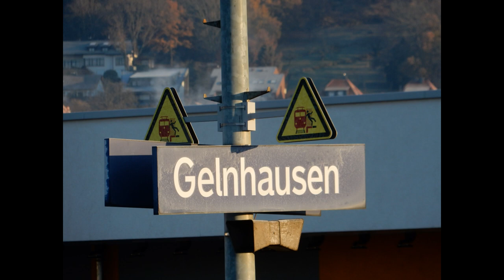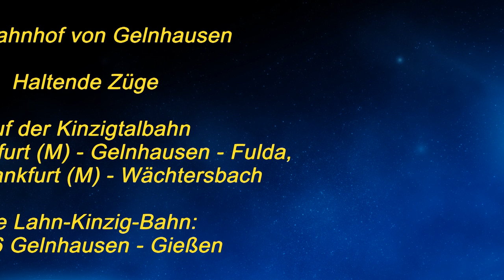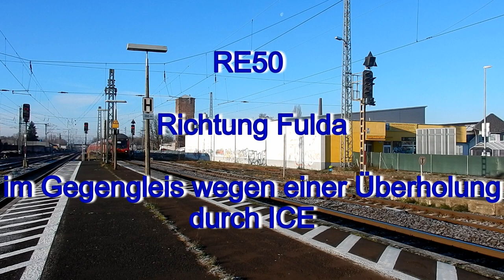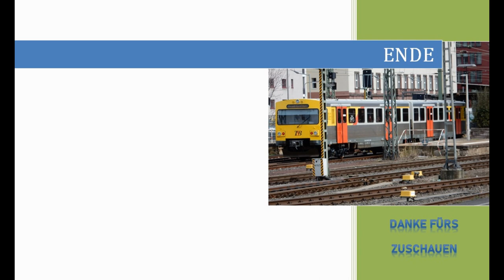Gelnhausen Bahnhof, Hessen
Der Bahnhof Gelnhausen ist ein Trennungbahnhof und liegt an der Kinzigtalbahn zwischen Frankfurt (M) - Fulda (RE50 und RB51).
Die Züge des RE5 der Relation Bebra - Frankfurt (M) sowie der gesamte Fernverkehr durfahren den Bahnhof ohne Halt.

Im Bahnhof Gelnhausen beginnt auch die Lahn-Kinzig-Bahn Gelnhausen - Gießen über Nidda (RB46).

Haltende Züge:
RE50 Frankfurt (M) - Gelnhausen - Fulda - (Bebra)
RB51 Frankfurt (M) - Gelnhausen - Wächtersbach - (Bad-Soden, Salmünster nur HVZ)
RB46 Gelnhausen - Nidda - Gießen

Leider nur ein kurzes Video nach ca. 1,5 Stunden wurde die Strecke bei Langenselbold für ca. 3 Stunden voll Gespert (Personenschaden)